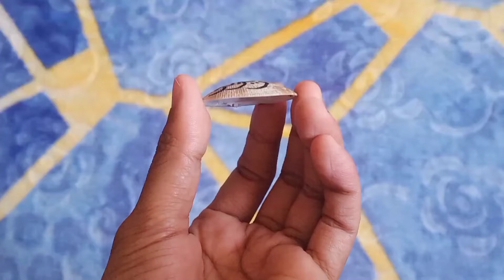How To Paint Arabic Calligraphy Asmaul Husna (Al-Mutakabbir)?